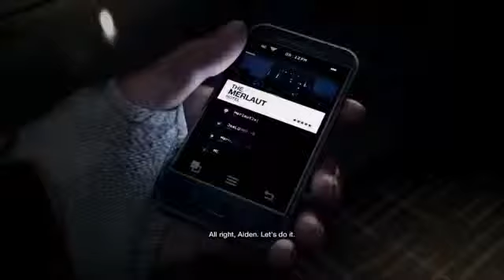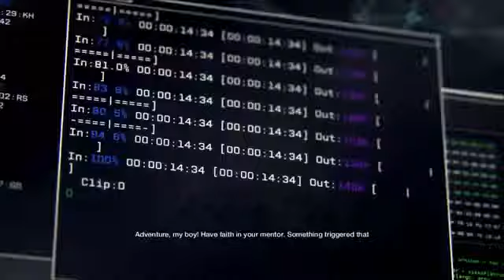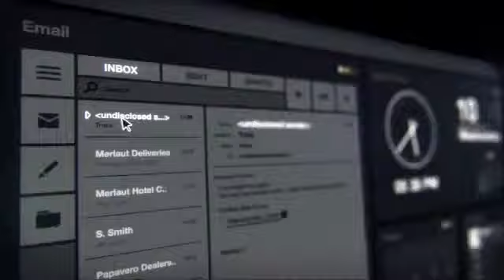Watch Dogs Episode 1 Hakeri Svajon Lietuvi kai